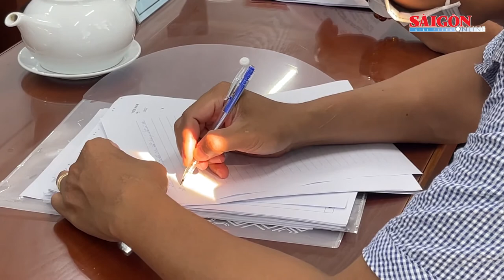Chủ tịch HĐND TPHCM Nguyễn Thị Lệ tiếp công dân giải quyết việc cấp sai giấy tờ nhà đất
Ngày 20-5, đồng chí Nguyễn Thị Lệ, Phó Bí thư Thành ủy, Chủ tịch HĐND TPHCM, chủ trì tiếp công dân liên quan đến đơn phản ánh của bà Nguyễn Thị Bích Hằng (ngụ xã Bà Điểm, huyện Hóc Môn) về việc cấp lại giấy chứng nhận quyền sử dụng đất mà trước đó chính quyền huyện Hóc Môn đã cấp sai.